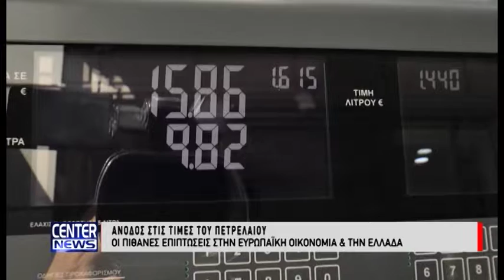ΑΝΟΔΟΣ ΣΤΙΣ ΤΙΜΕΣ ΤΟΥ ΠΕΤΡΕΛΑΙΟΥ